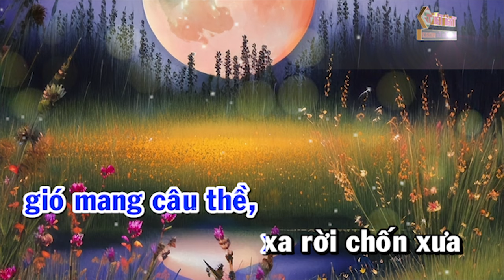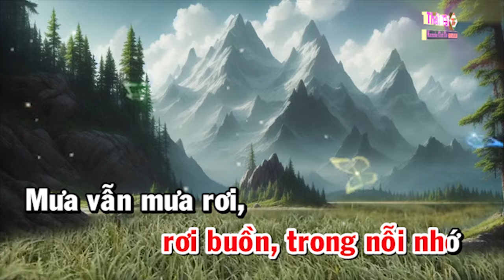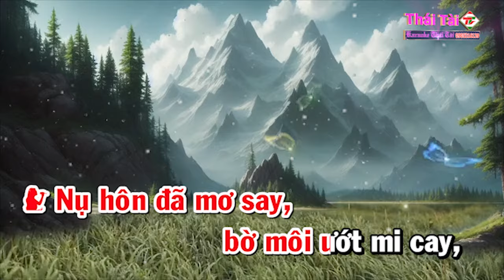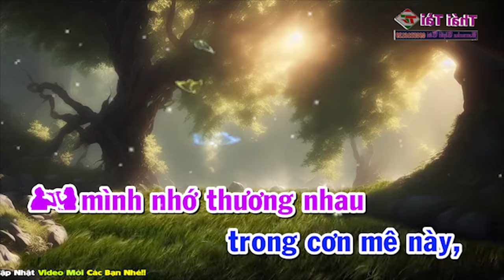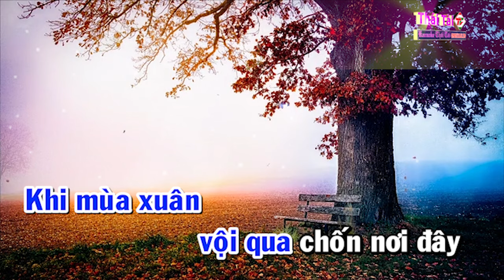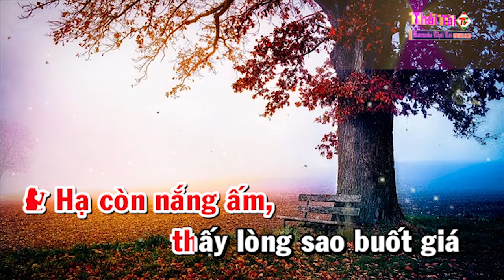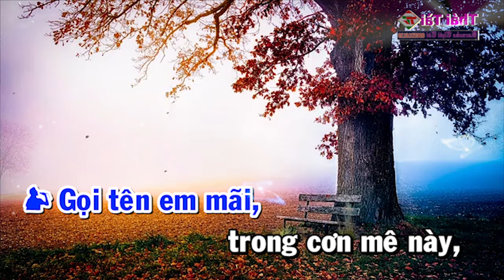Karaoke Riêng Một Góc Trời Song Ca - Beat Thái Tài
► Bài hát : Riêng Một Góc Trời
► Sáng tác : Ngô Thụy Miên
► Thể loại :  karaoke
► trình bày : Thái Tài
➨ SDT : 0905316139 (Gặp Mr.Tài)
❖▬▬▬▬▬▬▬▬▬▬ஜ۩۞۩ஜ▬▬▬▬▬▬▬▬▬▬❖